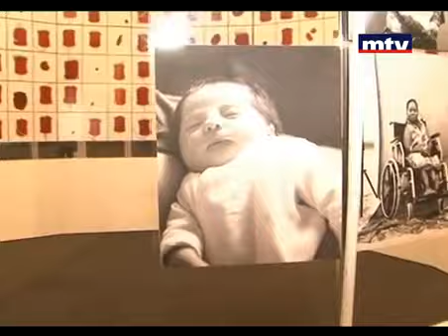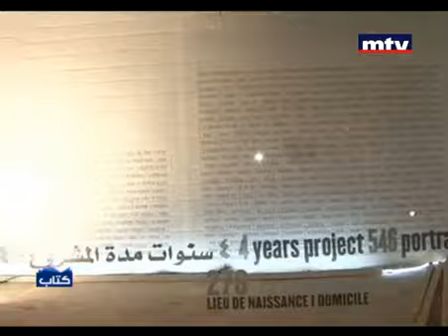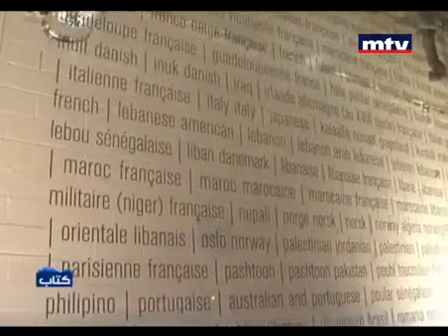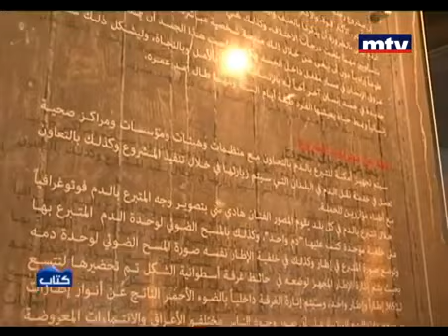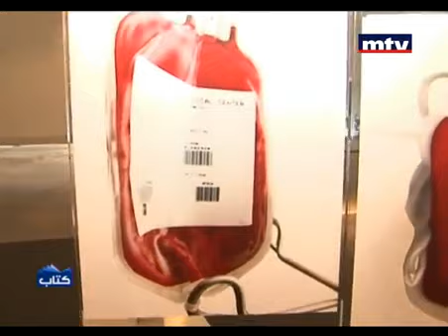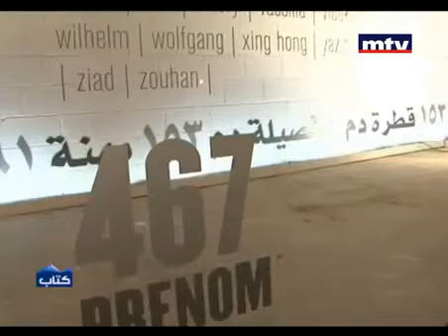Karen Boustany, Kitab Hady SY 18 Jul 2013